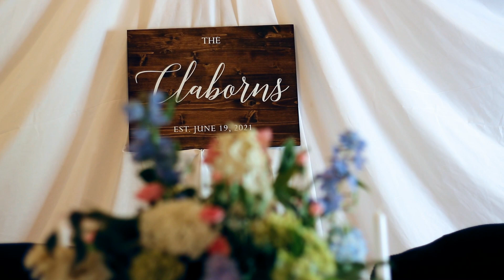Chase + Taylor Preview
Old Glory Schoolhouse, June 26, 2021